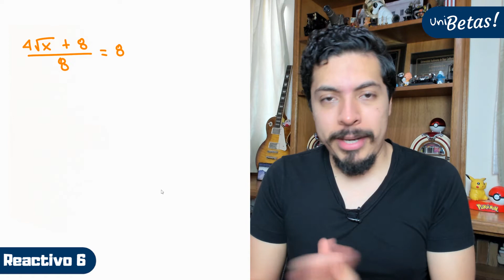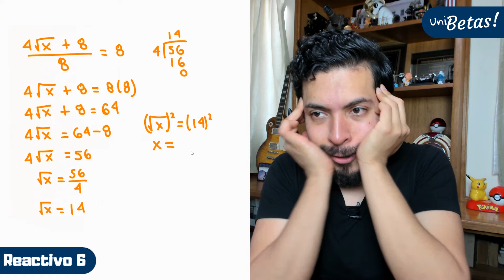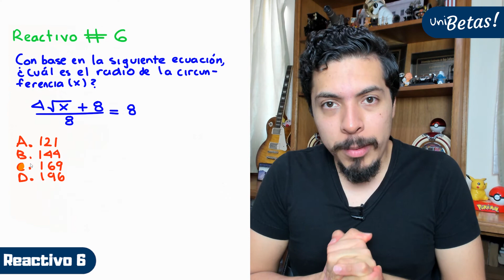Guía UABC | Ejercicio #6 Versión larga | Admisiones UABC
⚠️ Este es el sexto reactivo versión larga de la nueva GUÍA UABC  ⚠️

Para que practiques desde la comodidad de tu casa.

🔥 Si vas a entrar a UABC estos son los post que tienes que leer 👀
Convocatoria UABC 👇
🎓¿Vas a presentar tu examen de admisión UABC? 🔥🔥🔥 Elige una de las dos modalidades  y comienza a prepararte para tu examen de admisión✅

Estudia desde casa y a tu ritmo con UNIBETAS ◀◀ la app que te prepara para tu examen de admisión (Incluida en la modalidad presencial).

Regístrate en UNIBETAS y obtén acceso a más de 200 clases totalmente gratis.